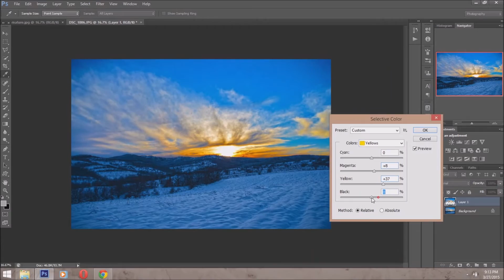hdr landscape photography tutorial-soon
I will soon post a video tutorial how to make a beautiful HDR look with photoshop by using photoshop menu without any plugins.